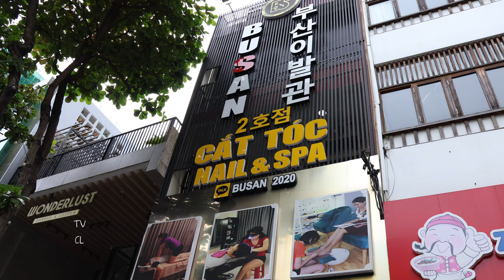E6-26 하이텐션🧚‍♀️ 그녀의 마사지는 여행의 즐거움이 두배 ! 베트남 이발소 ASMR. 다낭 부산이발관.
Directed - JM
Model - Mr.Lee

다낭 부산이발관 2호점

ADRESS
94 Đ. Trần Phú, Hải Châu 1, Hải Châu, Đà Nẵng 베트남

PRICE
90분 풀 서비스 40만동(팁 제외)

00:00 Intro
00:36 등 마사지
03:36 샴푸
08:34 샵 정보